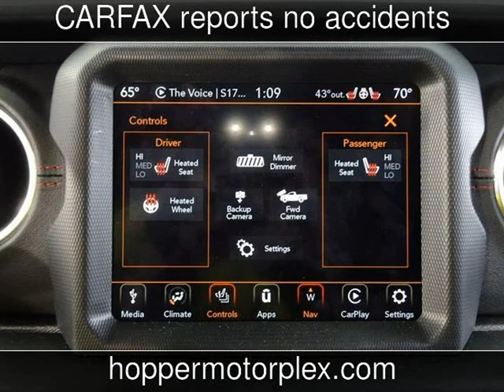2020 Jeep Gladiator Rubicon Used Cars - McKinney,Texas - 2019-10-30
See more details about this used car This 2020 Jeep Gladiator Rubicon with 4,180 miles is for sale at Hopper Motorplex.